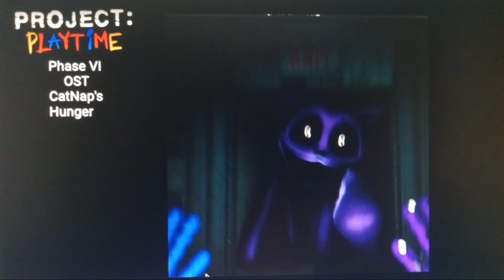Project Playtime Phase VI OST - CatNap's Hunger